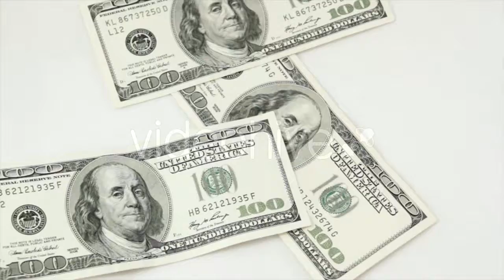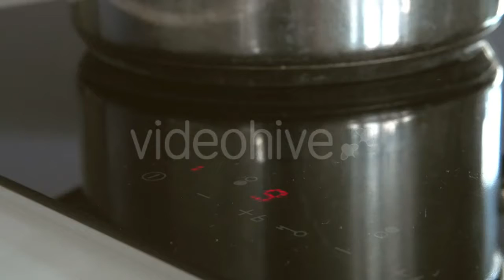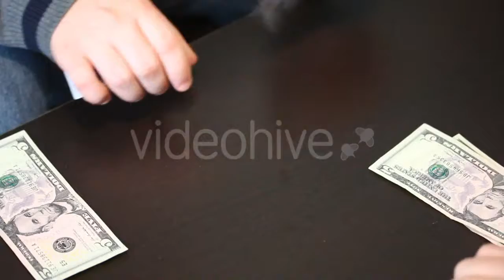Thunders over City Skyline at Night - (time-lapse) Stock Footage | Mega Pack +40 items